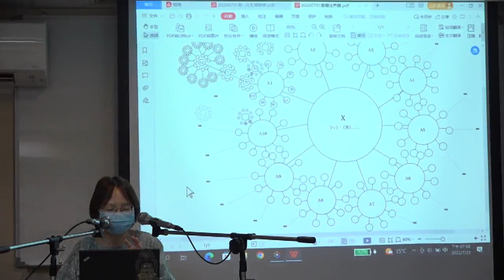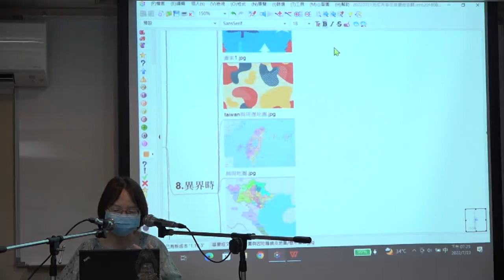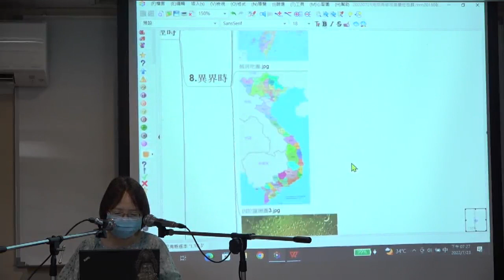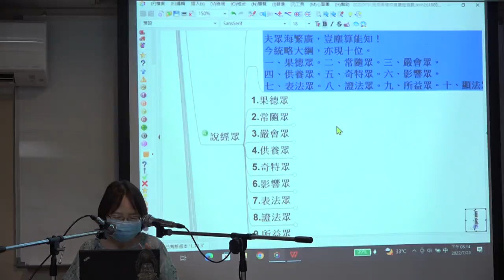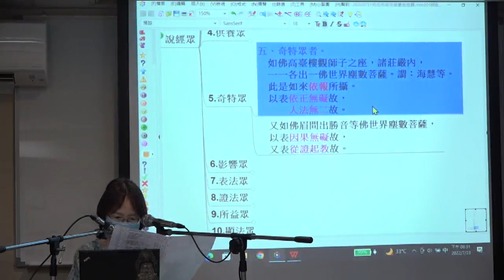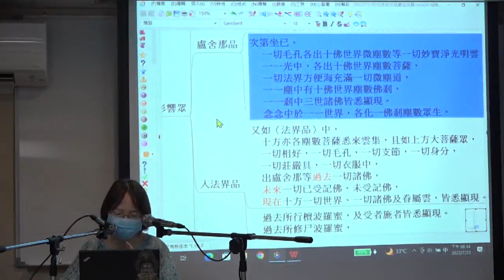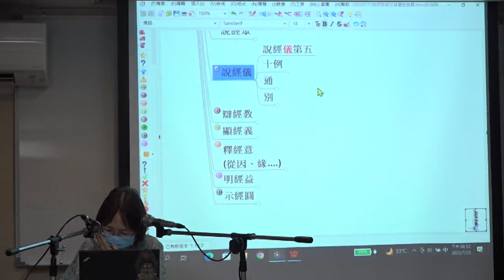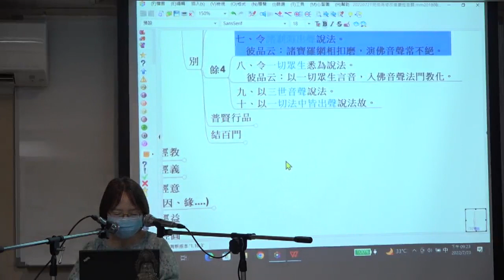《華嚴經》導讀--第002集/郭秀年老師主講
《華嚴經》導讀 (已圓滿--共71集)
第六屆/假日佛學院/華嚴宗/
主講者：郭秀年老師
啟講日期：2022年07月16日
演講地點：本會三學教室(二)

主講者簡介：郭秀年居士，華梵大學東方人文思想研究所博士